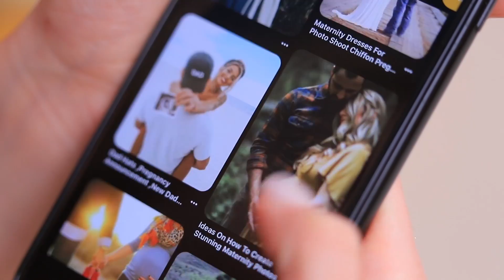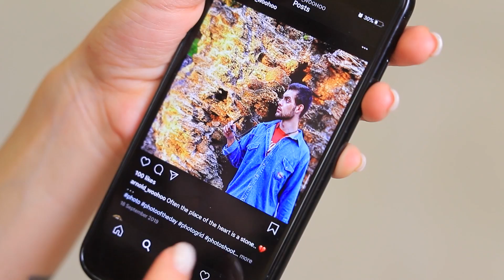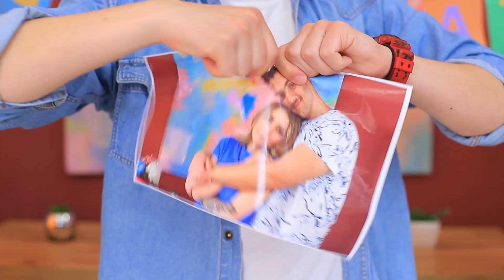女孩的友谊vs男孩的友谊！真正的差异和有趣的故事~~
友谊在我们每个人的生活中都至关重要！我们可以用不同的方式成为朋友。观看新的有趣的故事，里面讲的是男孩和女孩如何对待他们的朋友的。